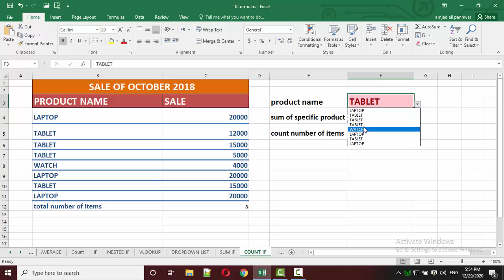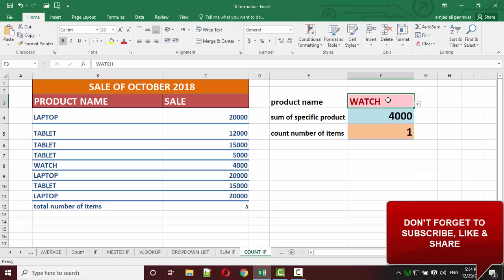COUNT IF FUNCTION WITH EXAMPLE IN MS EXCEL 2016 IN | HINDI/URDU | AMJAD ALI